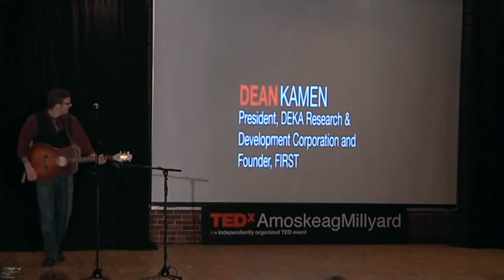TEDxAmoskeagMillyard - Tristan Omand - Music Performance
An old soul. A madman with a multitrack recorder. A born entertainer with "a youthful wonderlust, strong passion and molten ambition" A blazing flat picker, a walking music dictionary. Either way you cut it, Tristan is a man with a true and honest approach to Americana music. His new album, Tolled Stories, was recorded on a shoestring budget by Omand himself, in his Manchester, NH bedroom. Available now on Raised In A Barn Recordings.

Tristan has been lighting up stages in the Northeast U.S. and releasing albums for over 10 years now, and just completed a fourteen show, eighteen day tour of the east coast; ranging from New York to New Orleans. Along with fourteen years of guitar playing under his belt, Tristan's stage show is a barrage of original and traditional four chord Folk/Americana songs along with tasteful licks, usually played at break-neck bluegrassy speeds.